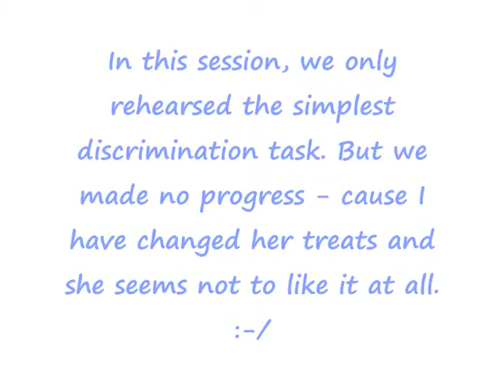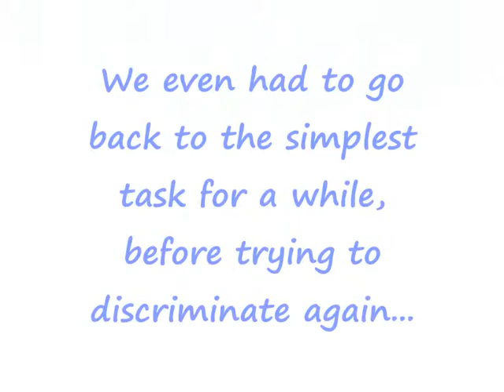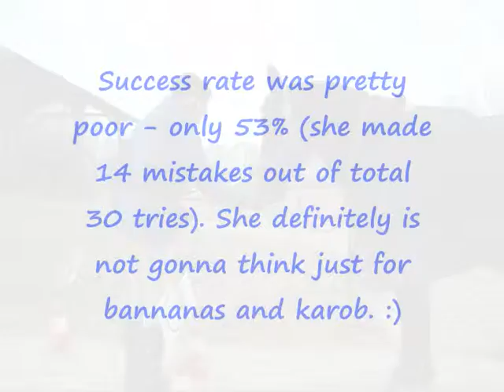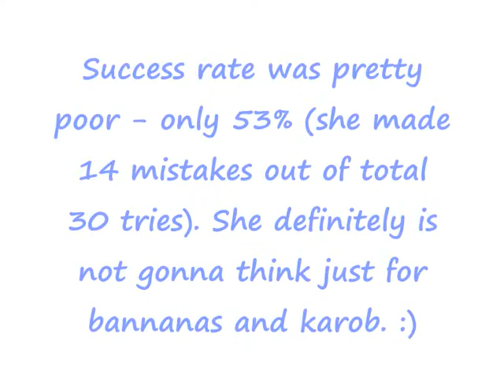Shape Discrimination in Horses - Session 14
This session was a bit of a regression once again... We've got new, but lower quality alfalfa pellets and the mare does not want them (and my idea of giving her dried banana slices and karob didn't seem to delight her either). So the performace went down - her success rate was only 53% (and 14 mistakes).